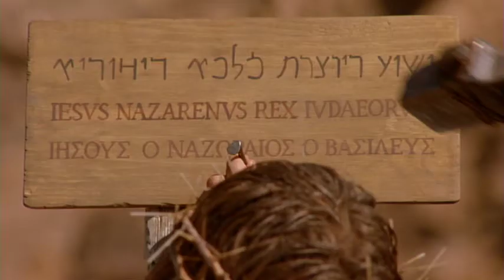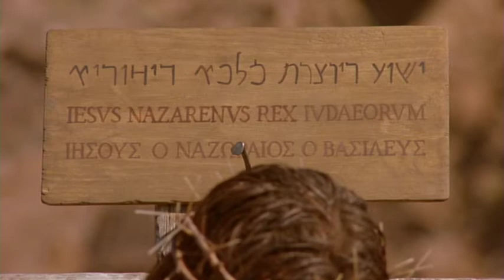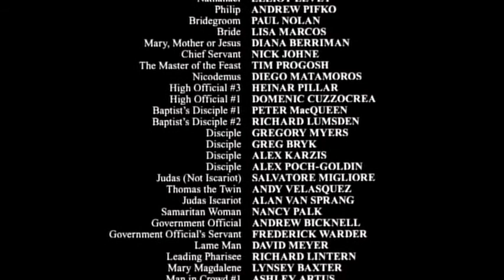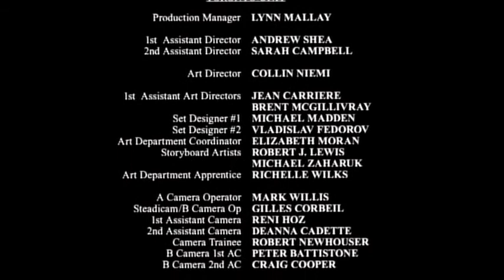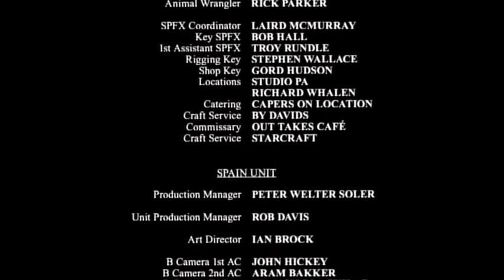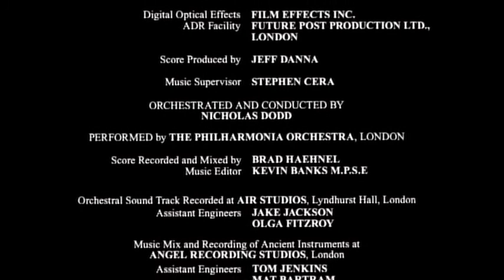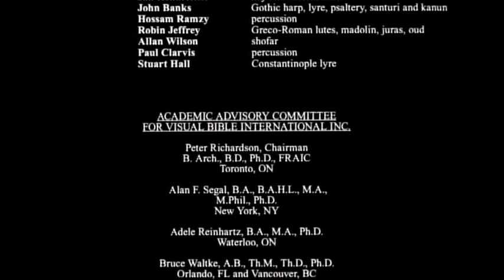The Gospel Of John Movie (Part 2)